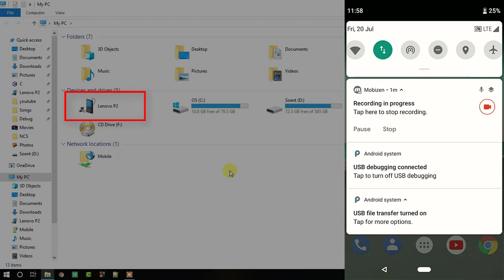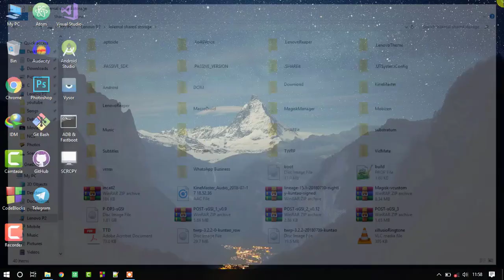MTP fix in android P